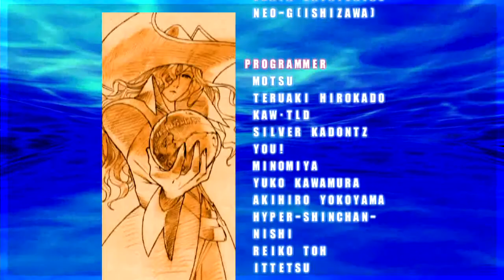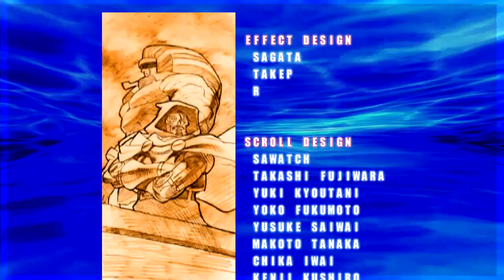Marvel VS Capcom 2 (Xbox 360) Arcade Mode as Cammy, Captain Commando & Charlie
Marvel VS Capcom 2 (Xbox 360/Xbox Live Arcade Version) Arcade Mode as Cammy, Captain Commando & Charlie. Note: All of my gameplay videos are uploaded for entertainment, not for skill.